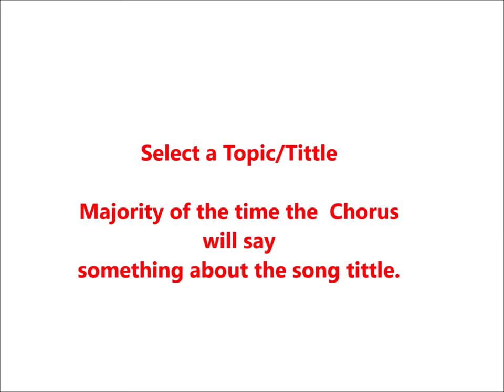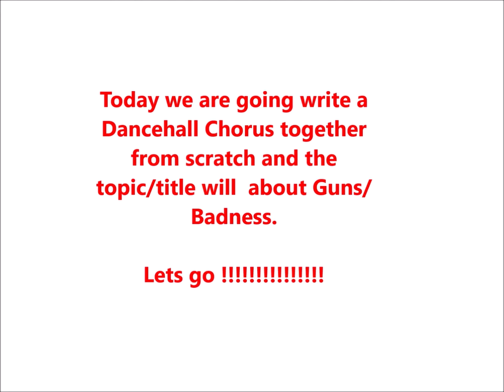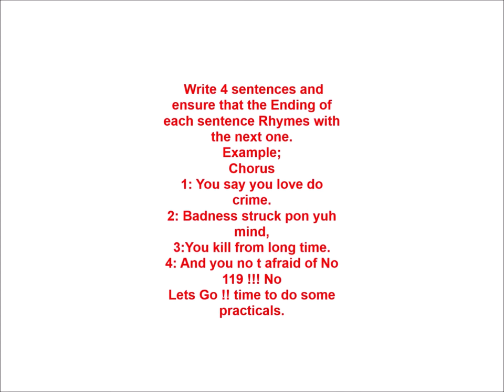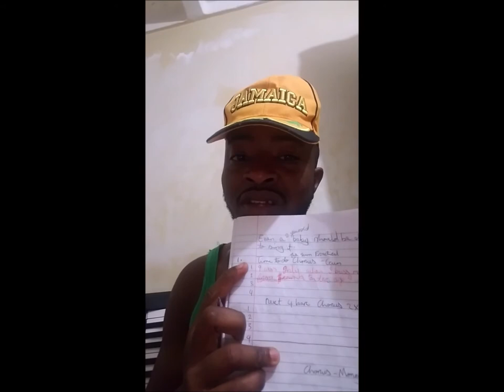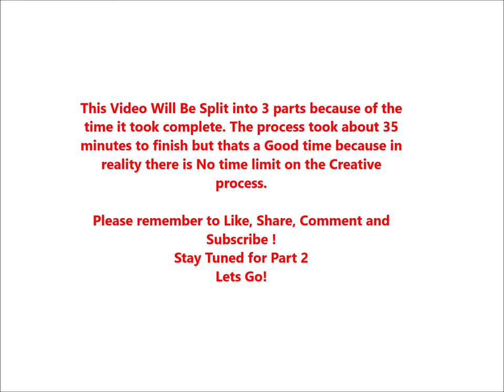How To Write a Dance hall Song Chorus Part 1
This is my video tutorial on how to write a Dancehall chorus.
I went step by step from start to finish, everything was written on spot.
It's amazing what we can accomplish when we use this Easy to Follow song writing method that i have created I hope it will helpful to you on journey as artist/ musicain.
My focus today will be mainly on write a Chorus but sometimes the road to Creative is not straight one nonetheless it is always a fun Trip time flies when you the "Creative Hat'' on.  This is part 1 .

SHOTTS Life - Di Path We Cho-use!!

Ugly Don -Part 1 starring Garfield Beaumonthttps
://youtu.be/oFGc-T4uv24